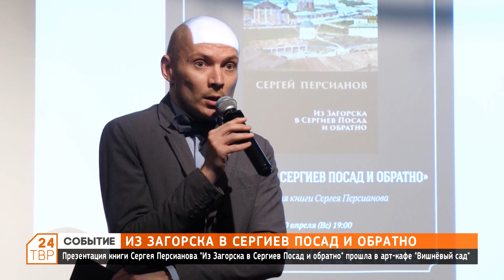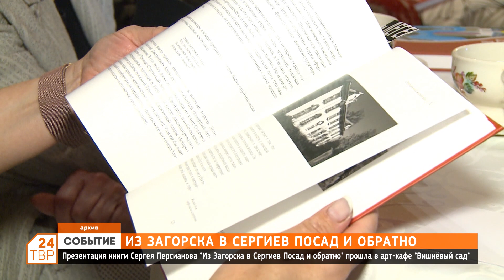В арт-кафе «Вишнёвый сад» прошла презентация книги Сергея Персианова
Книга «Из Загорска в Сергиев Посад и обратно» представляет взгляд Сергея Александровича на жизнь города и воспоминания о нем друзей и коллег.